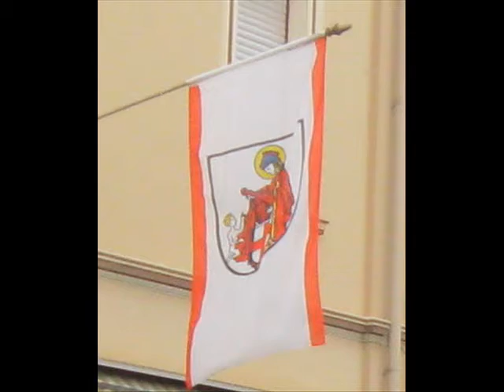Martinszug 2014 in Engers am Rhein